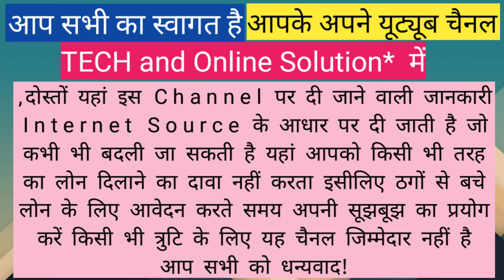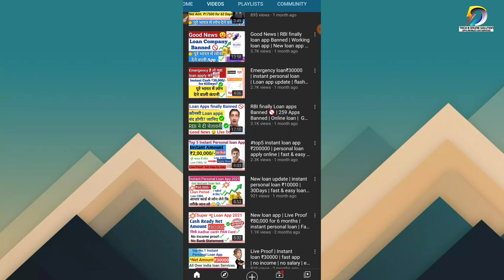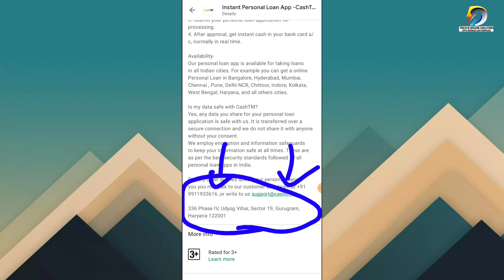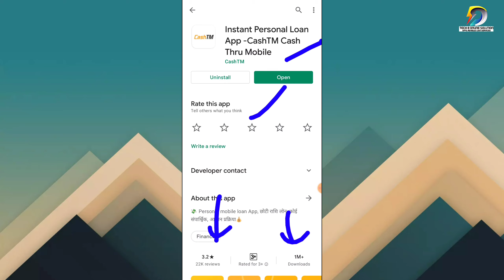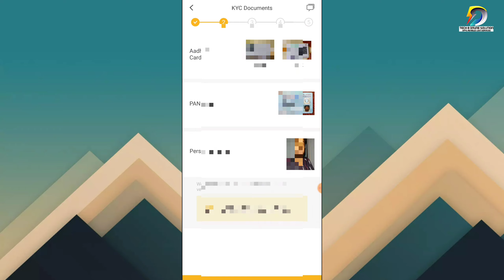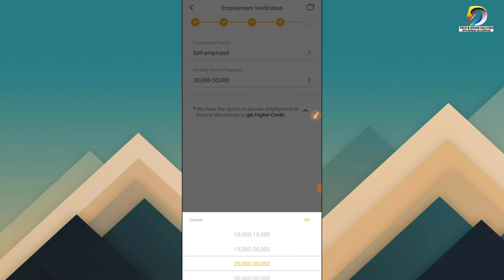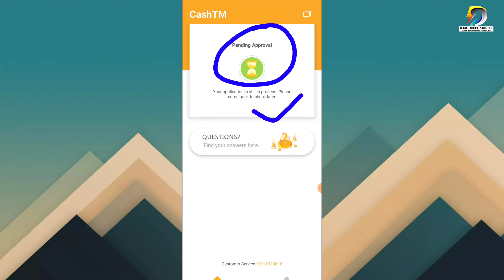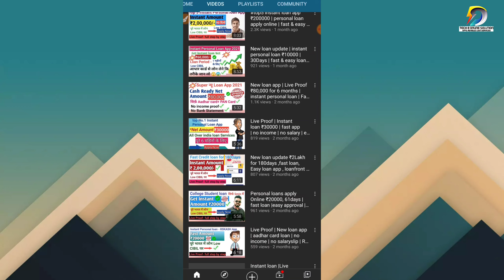Instant Personal loan 2021 | Instant loan app without income Proof | loan app update |Cashtm loan